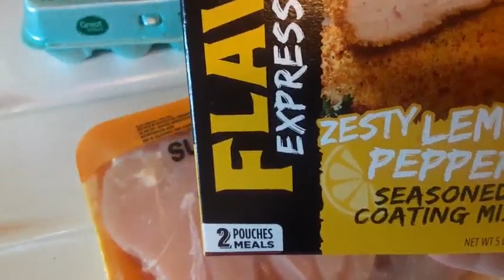Zesty Lemon Pepper Chicken with a Sweet & Sour Twist: Air Fryer Magic!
Dive into flavor heaven as we whip up House Autry's Zesty Lemon Pepper Chicken with a Sweet and Sour twist! Perfect for all skill levels, this air fryer recipe is your ticket to a sensational meal. Ready to impress? Click play and let's get cooking!

1 Egg
1 tablespoon of water
1 pound chicken

DIRECTIONS
Air Fryer Directions:
(1) Preheat air fryer to 350 degree F.
(2) Mix together 1 egg and 1 tablespoon of water.
3) Moisten chicken with egg wash. Shake off excess.
4) Add zesty lemon pepper coating mix to shallow bowl. Coat chicken with coating mix, lightly pressing to ensure maximum adhesion.
5) Place chicken in air fryer basket. Boneless chicken should take 10 - 20 minutes; bone-in, 30 minutes (or when internal temperature is 165 degree F). Please use times above as a guide as time may vary depending on the size of chicken pieces.

Let me know if you would like some more!

Nutritional Facts per servings 16 servings
1 1/3 tablespoon
Calories     30
Total Fat    0g
Saturated Fat    0g
Trans Fat    0
Cholesterol    0mg
Sodium        260mg
Total Carbohydrates     6g
Dietary Fiber    0g
Total Sugars    0g

 / supertrouble

 / khandrob

 / dasupes